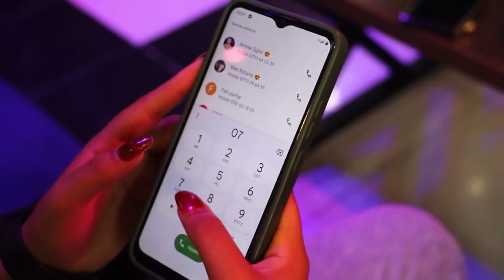Cheb Amine Sghir _ 2023 [ Manajmch Nfaham il Jami 3cha9 ] Vidéo Clip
Cheb Amine Sghir _ 2023 [ Hna Winta Tfahamna _ حنا وينتا تفاهمنا  ] _ (VIDÉO CliP )
_____🎙️ Cheb Amine Sghir    🎙️
_____💿  [  Hna Winta Tfahamna _ حنا وينتا تفاهمنا 💿

✅  Pianiste  : Bilal Rotana
✅ Percussions :  KACEM MADRiD
✅ Video : Zouaoui MED EL Amine
✅ Studio  : Dj Lahsan
✅ Mix & Mastering : Dj Lahsan
✅  Distribution Par : Kacimo Bennacer . Piratage .
✅ Manager Marketing : Kacimo Bennacer
✅ Youtube Music : /@Kacimo_Bennacer_
✅ Digital Distribution :  BBTV _ Believe _ Dzzik